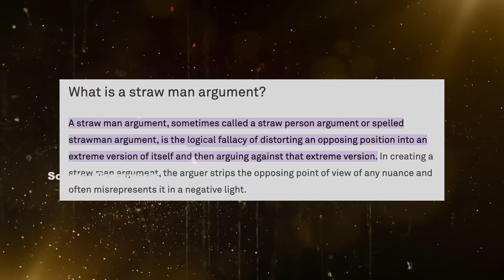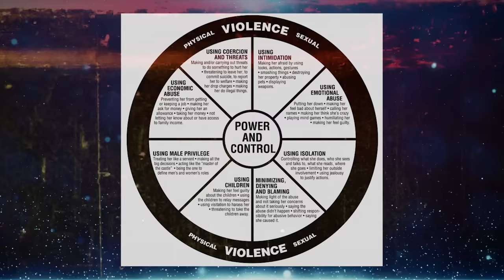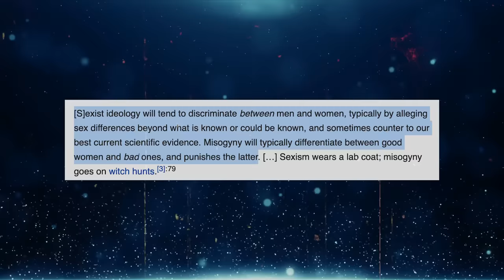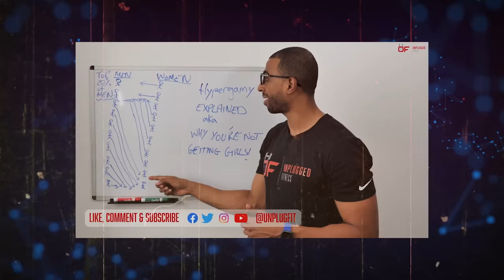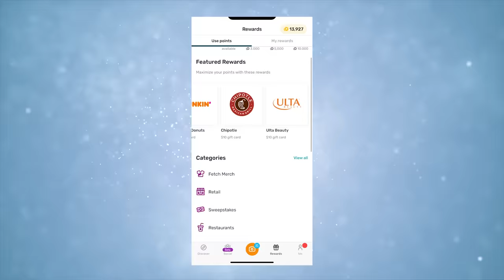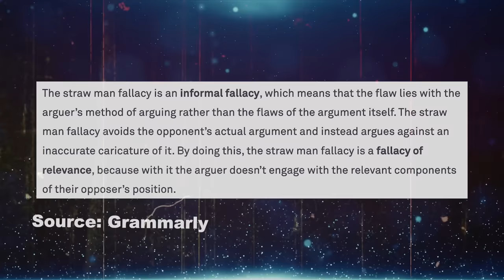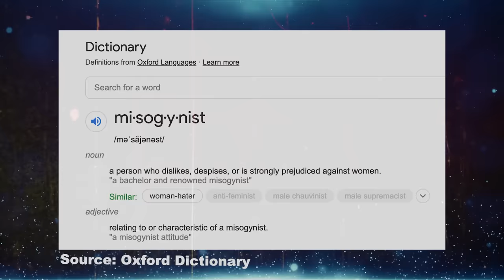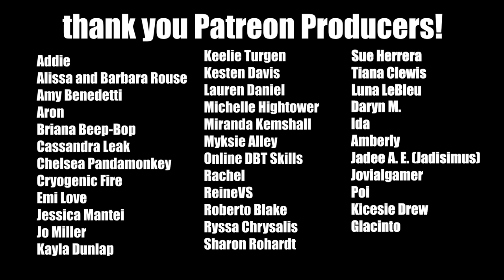The DECAY of Ned Fulmer and the Toxic “Alpha Male”: DISTURBING New Lies… Try Guys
and use the code SWOOP to get 5000 points on your first receipt!

OMG! Get your Petty University apparel here!

Ned Fulmer from The Try Guys has exposed a new version of the toxic alpha male that has gone undetected. With the Ned Fulmer cheating scandal and more lies, it exposed more about the Try Guy wife guy then ever thought possible.  There are now more lies, manipulation, coverup and more, leading to the downfall of the Try Guys as we know it is alarming.  We need to talk about the manipulation and power abuse.  Something doesn’t sit right in this web of lies and deflection…

More Swoop:
NEW LIES: Ned Fulmer is WORSE Than We Thought… Try Guys Downfall - when will it stop?:

The Try Guys NIGHTMARE: the DOWNFALL of Ned Fulmer… Cheating, Lies and what NO ONE is talking about:

The DECAY of SIENNA MAE: a NIGHTMARE Return, Jack Wright & The Final DOWNFALL no one saw coming:

Addie
Amanda Rogers
Amberly
Daryn M.
DBT Skills
Glacinto
Ida
Jadee A. E. (Jadisimus)
Jovialgamer
Kayla Kimble
Kesten Davis
Kicesie Drew
Moriah Lynn
Poi
Tamee Ashcraft
Mechelle Leighton
Miranda Kemshall
Cassandra Leak
Amber Favre
Rachel
ReineVS
Sue Herrera
Sharon Rohardt
Tiana Clewis
Keelie Turgeon
Rachel
Sinister Moon